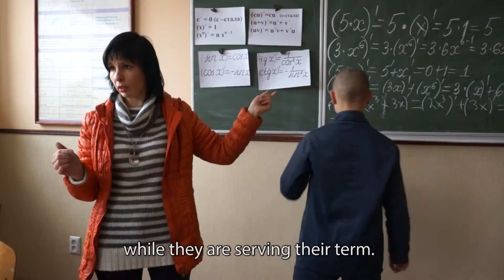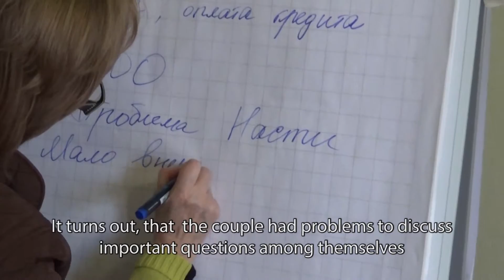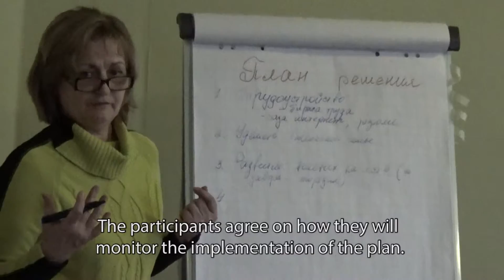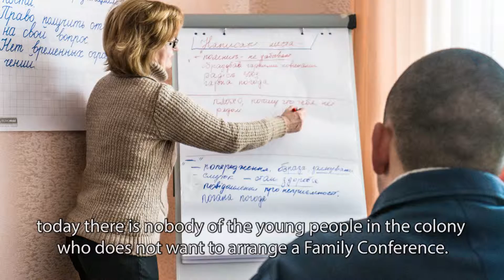EU/CoE project results in a juvenile prison in Ukraine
This films shows how our project has supported the staff of a juvenile prison in Ukraine to set-up 'family conferences' to ensure the rehabilitation of young offenders when they have served their sentence. This is part of our project  to strengthen  human rights and rule of law in the treatment of prisoners in Ukraine - improving the rehabilitation of prisoners in line with European standards and best practices.